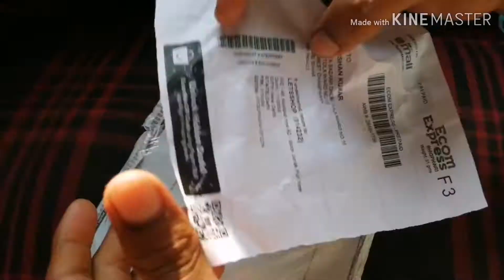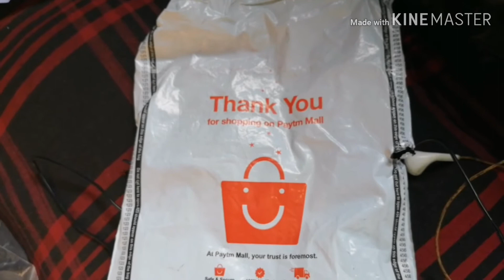Overly low price for collar mic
परचेज करने का लिंक 300 का  कॉलर माइक  सिर्फ ₹100 में 👇👇👇
Checkout this product on Paytm recommended by your friend